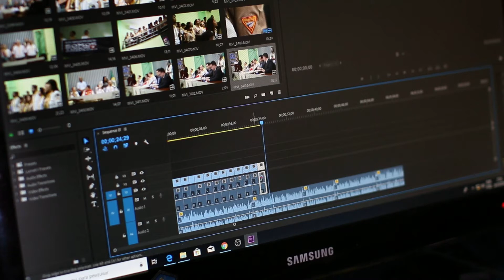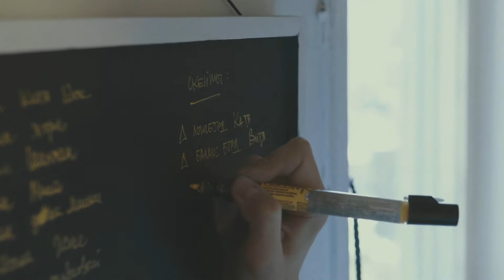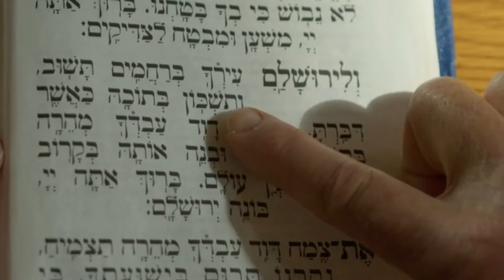Top 3 Skills for Global Jobs and PR Opportunities| Best Skills for Global Earnings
In this video, I try to highlight top 3 skills for global jobs and PR opportunities without any certificate. These skills are very easy to achieve and apply for earning quickly.